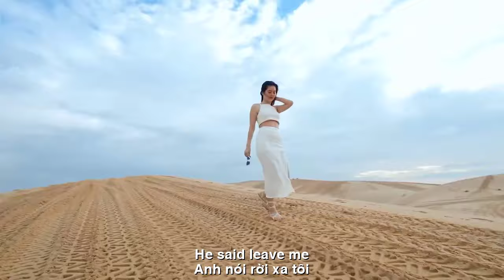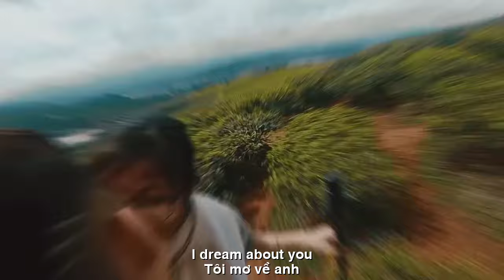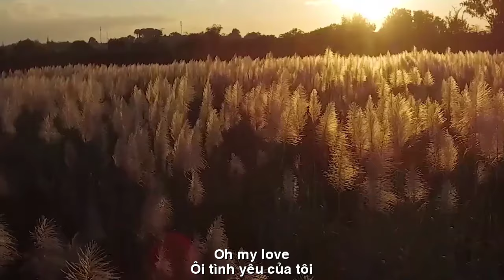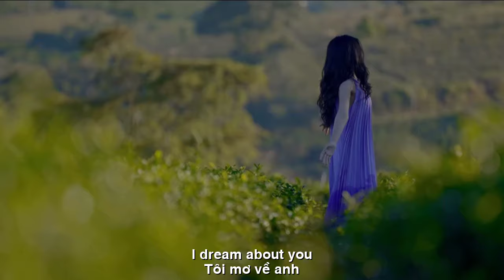[FULL HD]ÔI TÌNH YÊU CỦA TÔI ||OH MY LOVE ||THIÊN DI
TÁC PHẨM:ÔI TÌNH YÊU CỦA TÔI
||OH MY LOVE ||
THƠ:THIÊN DI
SÁNG TÁC NHẠC VÀ TRÌNH BÀY
NS QUANG DAU NGẪU HỨNG ORGANIST MỘC
PROMOVIES VIDEOKAR NS QUANG DAU
ÔI TÌNH YÊU CỦA TÔI
ĐÊM SAO SÁNG
Hỡi những vì sao sáng
Anh ấy khiến tôi buồn
Anh nói rời xa tôi
Từ khoảng khắc đó
Từ đêm đó
Tâm trí tôi lao đao
Tôi đau.
Tôi đau…
Lỗi của ai còn quan trọng gì đâu
Tôi mơ về anh
Như ngày còn bên nhau
Ngọt ngào đắm say
tay trong tay
Oh Oh…
Chiếc nhẫn cầu hôn
Hỡi vì sao sáng
Tôi buồn nhớ anh
Nhớ anh!😁
NIGHT OF THE BRIGHT STARS
Oh bright stars
He makes me sad
He said leave me
From that moment
From that night
My mind is reeling
I'm hurt.
I'm hurt…
It doesn't matter whose fault it is
I dream about you
Like the days we were together
Sweet and passionate
Hand in hand
Oh Oh…
Proposal ring
Oh my love
Oh bright star
I miss you sadly
Miss you!😁
Thien Di sg April 3, 2024
Đường liên kết của video